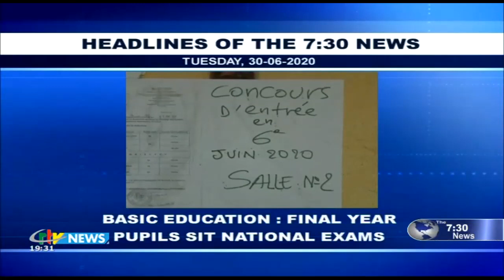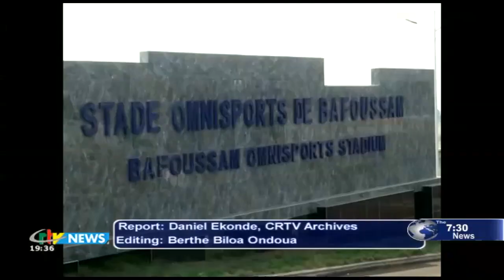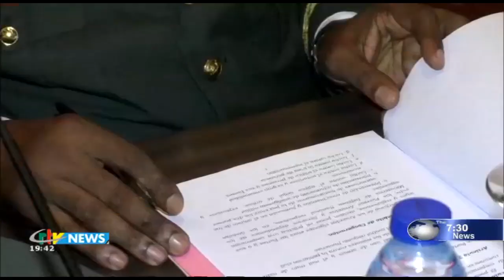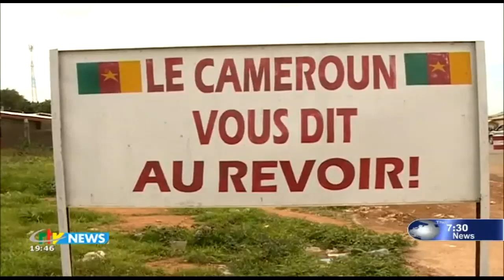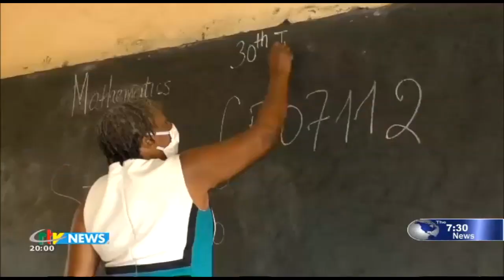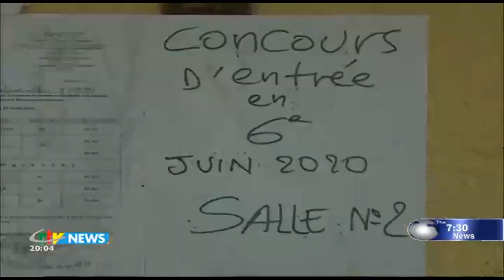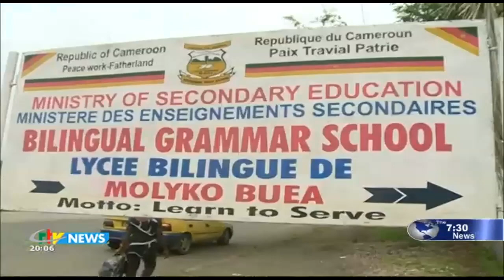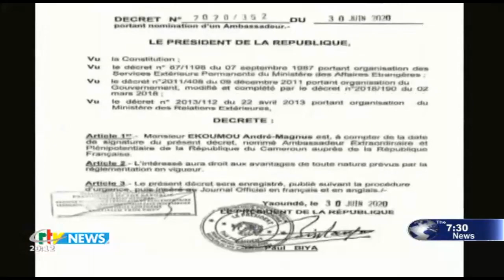CRTV - THE 07:30 PM NEWS - (CAF POSTPONES CHAN to 2021 and AFCON to 2022) - Tuesday 30th June 2020